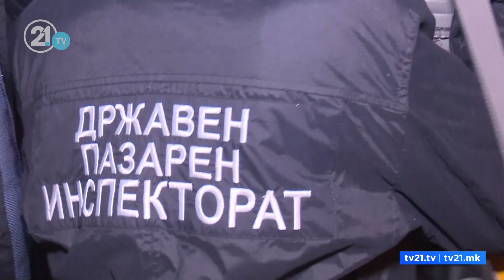Прва недела неработен ден - продавниците и фирмите кои претходно работеа останаа затворени